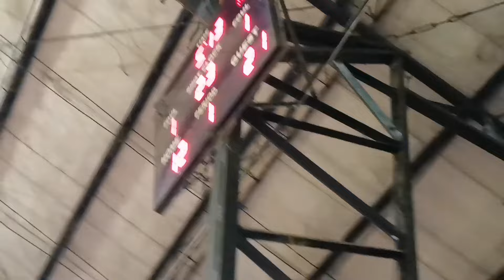Team Simon vs. Team Pingris!!! October 2022 (vlog # 1).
Hello mga ka yours...

This video mga ka yours ay exhibition ng team simon vs team pingris sa lugar namin.. Kasi inemvite sila ng finals ng alumni basketball championship ng holycross.. Kaya samahan niyo kami mga ka yours...